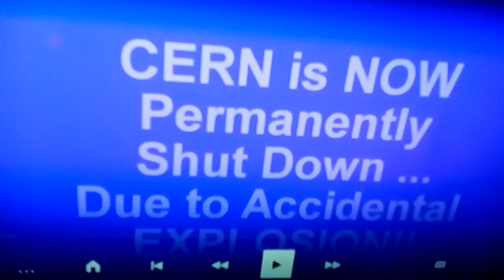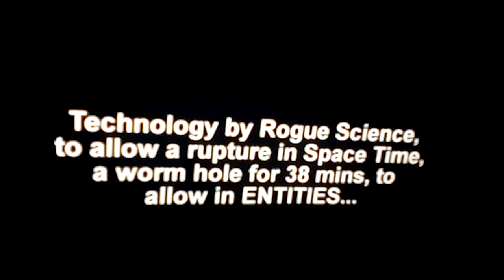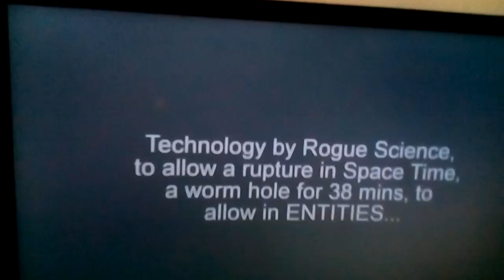CERN 2021 update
End of the world confirmed